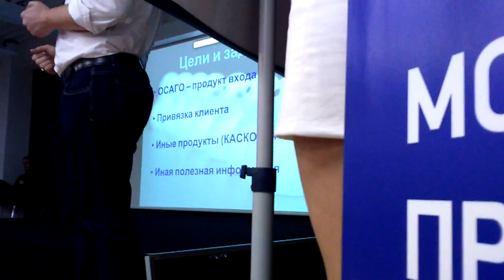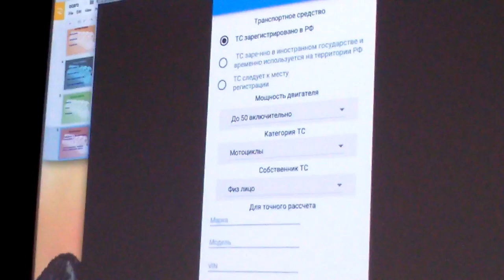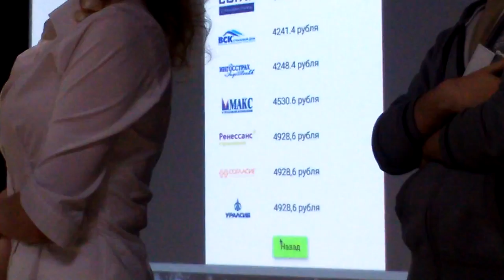Хакатон+Форсайт. Часть 13